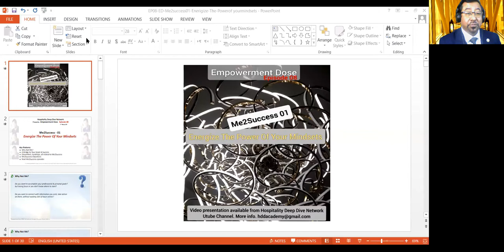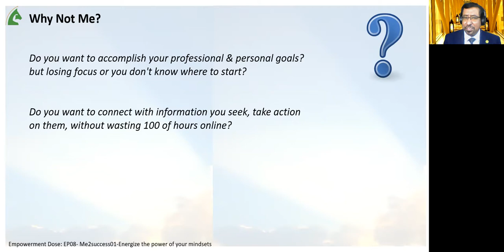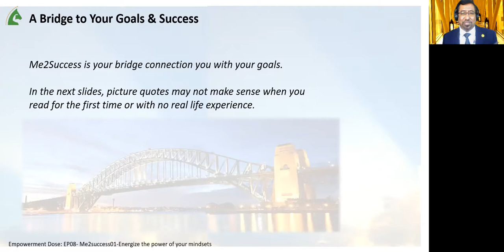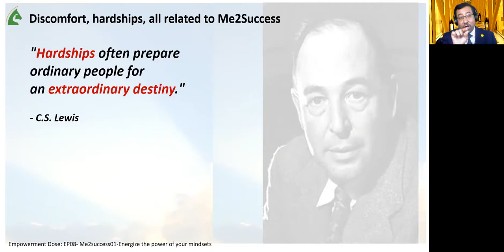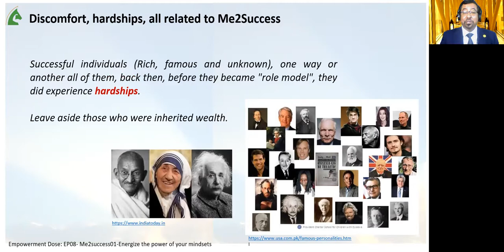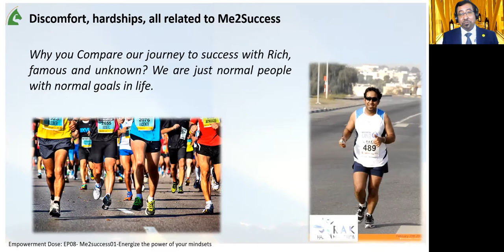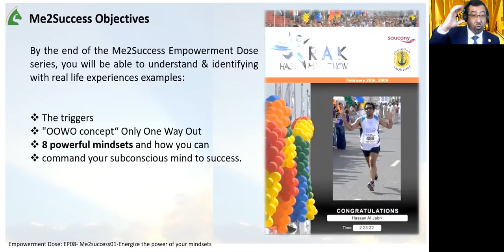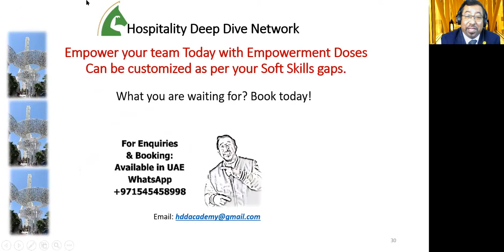EP08: Empowerment Dose-Me2success01-Energize The Power Of Your Mindsets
Hospitality Deep Dive Network
Presents:  Empowerment Dose.  Episode 08
Me2Success - 01Energize The Power Of Your Mindsets
Key Features:
Why Not Me?
A Bridge to Your Goals & Success
Discomfort, hardships, all related to Me2Success
Me2Success Objectives
Next Me2Success episodes

Do you want to accomplish your professional & personal goals? but losing focus or you don't know where to start?
Do you want to connect with the information you seek, take action on them, without wasting 100 hours online?
Do you want to accelerate your career growth?
Do you want to possess the power of persuasion?
Do you want to recover faster from illness or surgery?
Do you wish you can encourage your sick family member or friend only if you knew it how?
Do you want to easily increase your network?
Do you want to be a role model at work, home or even in your society?
Dare to challenge yourself to the limit?
Your life moving forward but in a circle, repeated all over again? Interested to explore more?
Ever wonder how other people just like you and me how they do it to achieve extraordinary achievement?  Do you know that you can too?
Do you want to open the door of your powerful mind to serve you?

Me2Success is your bridge connecting you with your goals.
In the next slides, picture quotes may not make sense when you read for the first time or with no real-life experience.

"Hardships often prepare
ordinary people for
an extraordinary destiny."
C.S. Lewis

Lewis was talking about "trigger", the source of the concept which I called "OOWO concept".
 Only One Way Out Situation

Successful individuals (Rich, famous and unknown), one way or another all of them, back then, before they became "role model", they did experience hardships.
Leave aside those who were inherited wealth.
By "success", we do not mean wealth only.
Once you don't know how to drive, then you took necessary actions to get a driving license, that's a success.
- Learn how to swim, that's a success.

Coming up Episodes:
ED-EP09: Me2Success – 02:   Self & Forced Mind Encoded To Success
ED-EP10: Me2Success – 03 part one: Comfort Zone. Intro
ED-EP11: Me2Success – 04 part two: Comfort Zone. Signs
ED-EP12: Me2Success – 05 part three: Comfort Zone. Getting Out of It.
ED-EP13: Me2Success – 06   1. Subconscious Mindset
ED-EP14: Me2Success – 07  2. Belief Mindset
ED-EP15: Me2Success – 08   3. Positive Affirmations
ED-EP16: Me2Success – 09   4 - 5. Passion & Proactive Mindsets
ED-EP17: Me2Success – 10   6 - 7. Motivational & Patience Mindsets
ED-EP18: Me2Success – 11   8. Growth Mindset